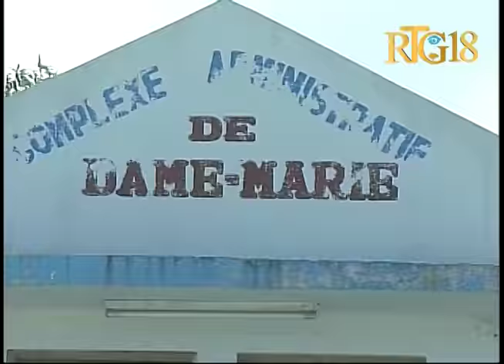Haïti.- Ouverture de plusieurs restaurants communautaires dans la département de la Gran'Anse.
Le ministre des affaires sociales, Roosevelt Bellevue a procédé à l'ouverture de plusieurs restaurants communautaires dans la département de la Grand'Anse.